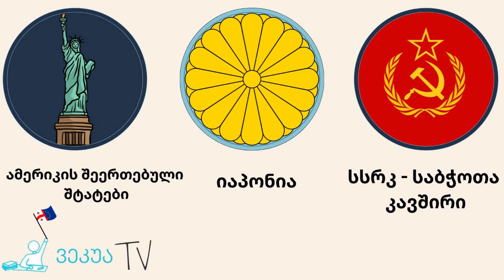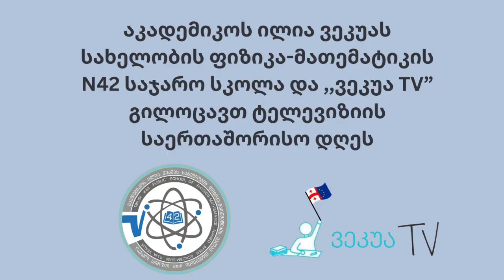21 ნოემბერი - ტელევიზიის საერთაშორისო დღე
აკადემიკოს ილია ვეკუას სახელობის ფიზიკა-მათემატიკის ქალაქ თბილისის N42 საჯარო სკოლა და ,,ვეკუა TV" გილოცავთ ტელევიზიის საერთაშორისო დღეს!